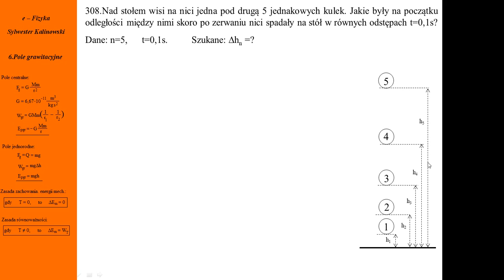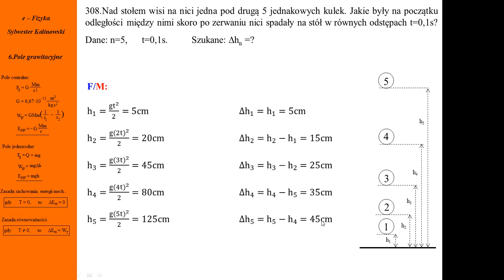308. Fizykamax, pole grawitacyjne, kulki na nitkach jedna pod drugą swobodnie spadają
Kulki na nitkach spadają w jednorodnym polu grawitacyjnym. Drogi w swobodnym spadku. Zasada zachowania energii. Przyspieszenie ziemskie. Zadania z fizyki